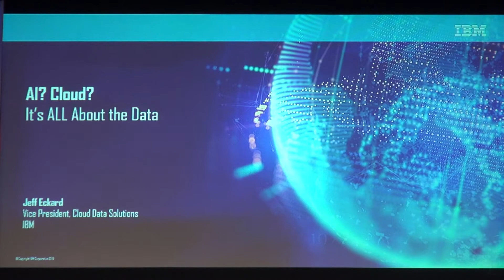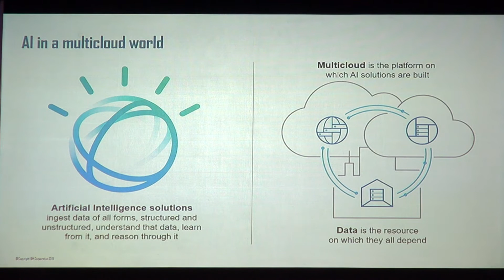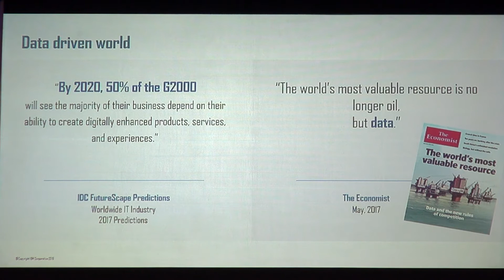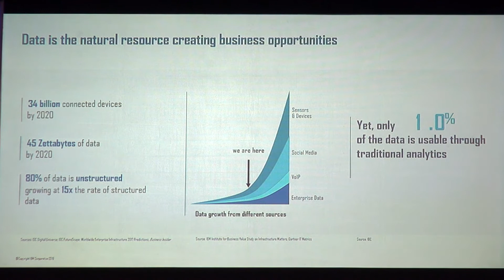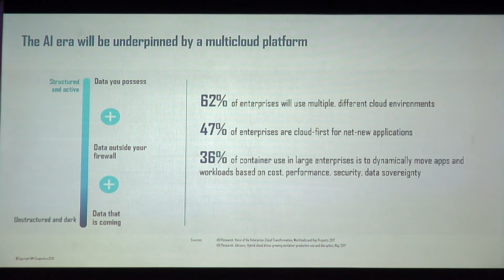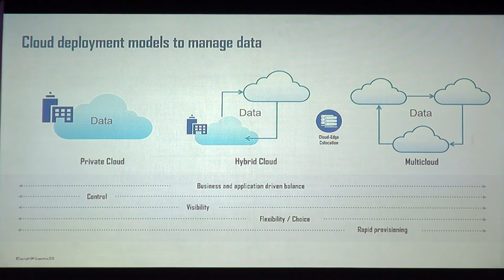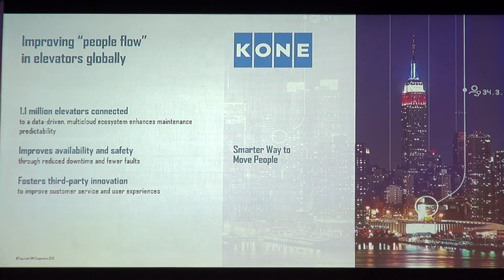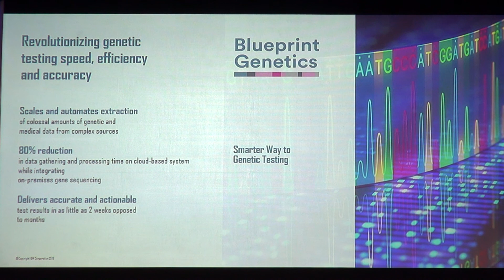IBM Keynote at ITEXPO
Jeff Eckard, VP Cloud Data Solutions with IBM speaks at ITEXPO 2018